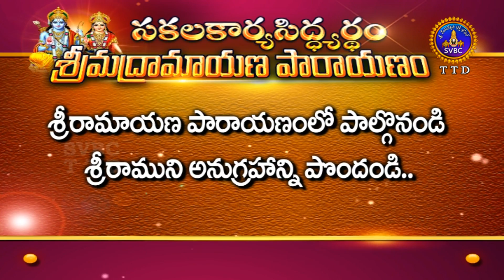శ్రీరామాయణం లో పాల్గొనండి శ్రీరాముని అనుగ్రహాన్ని పొందండి | General Promo | 06-08-2021 | SVBCTTD